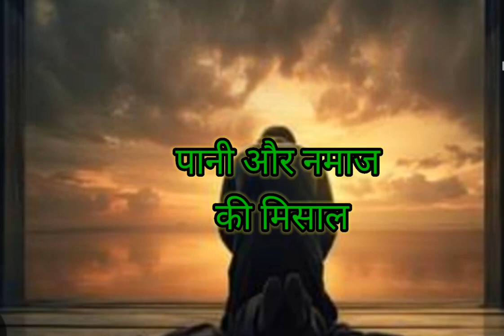NAMAZ AUR PANI KI MISAL EK JAISI HAI 🥺 NAMAZ ISLAMIC STATUS